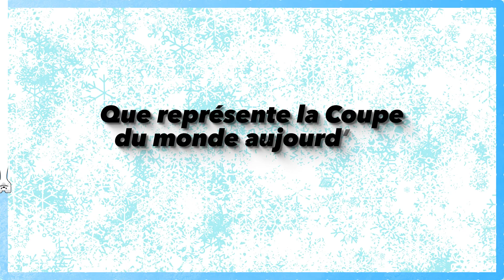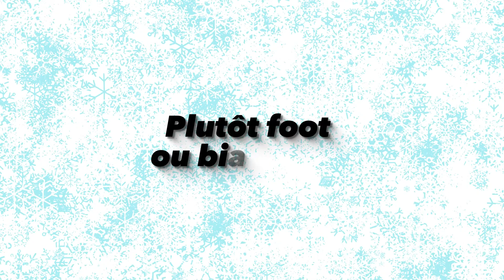Les ITW d'ALGB22 - #3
🎤 Les ITW de la BMW IBU Coupe du monde de Biathlon Annecy - Le Grand-Bornand organisée du 12 au 18 décembre 2022.